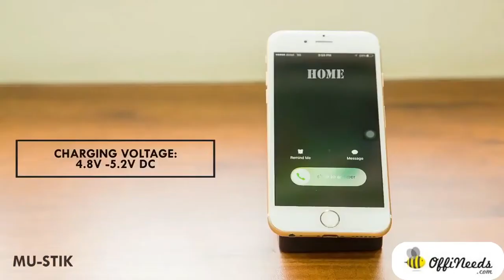Mu Stik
Great sound, calling functions and a mobile stand are the three key features of Mu-Stik. The premium rubberised finish bluetooth speaker comes with a built-in Mic for hands-free calling functions and an Aux-in to support connectivity to other devices. Mu-Stik is designed for portability & durability with a Vaccum Pad on the top giving it an added attribute of a convenient mobile stand. A desktop utility merchandise with a generous branding space on sides makes it crucial for brand recall.

Offineeds is a leading supplier of Corporate Gifts. for more...